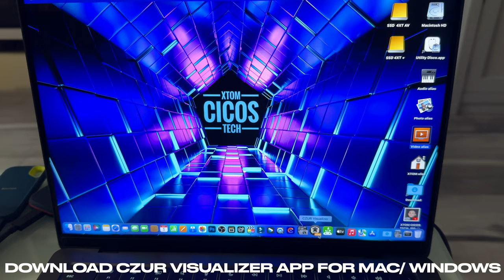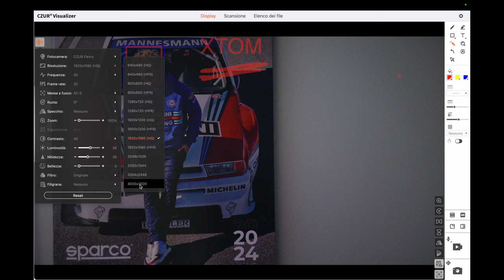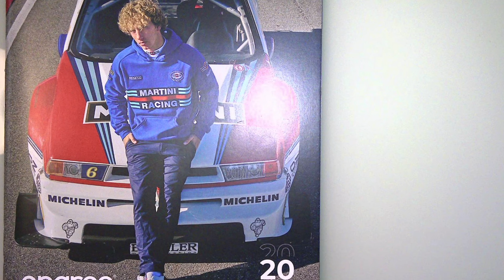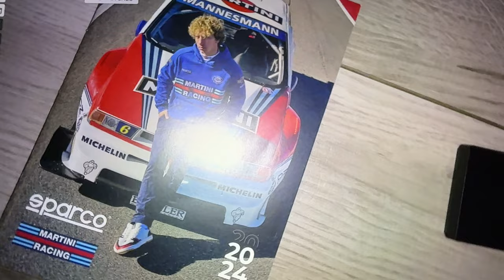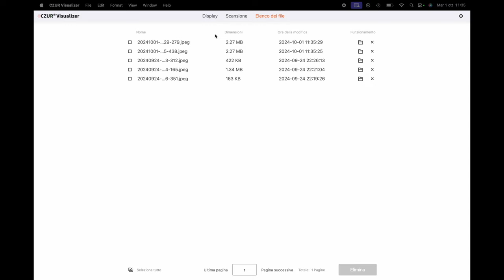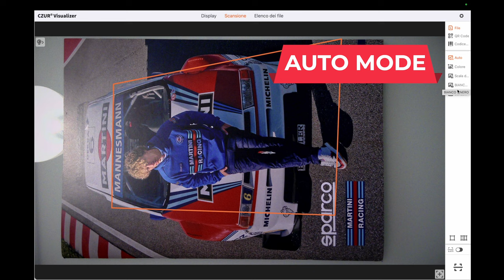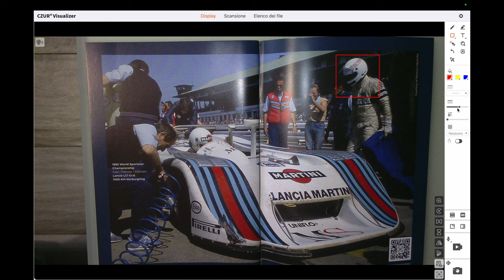CZUR FANCY S PRO - Multifunction 4K USB Document Camera - FULL TEST - 4k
CZUR FANCY S PRO
Multifunction 4K USB Document Camera - FULL TEST